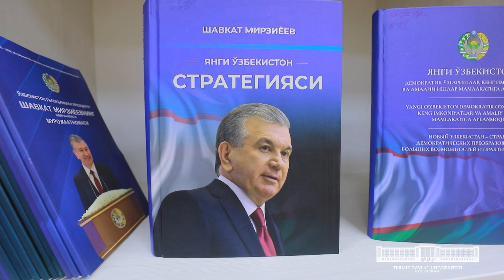TerDUda zamonaviy oʻquv binosi foydalanishga topshirildi. Batafsil videolavhada